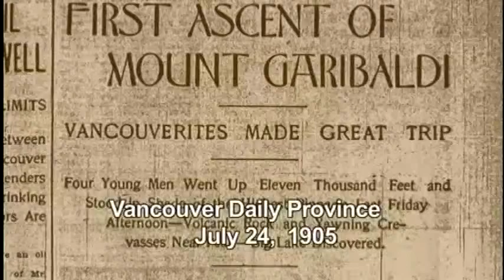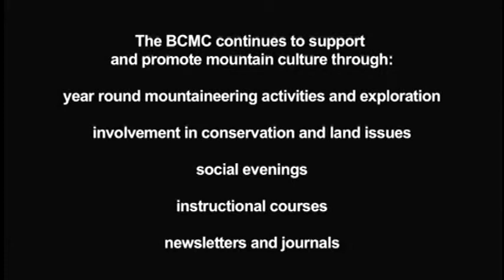BC Mountaineering Club "Passion for Mountains" - First Ascent of Mt. Garibaldi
Excerpt from the BC Mountaineering Club's Centennial Video "Passion for Mountains".
This version documents the BCMC First Ascent of Mount Garibaldi, and the clubs Centennial climb of the mountain.

Edited by Ross Wyborn
Produced by Bill Nobel

With permission from the B.C. Provincial Archives